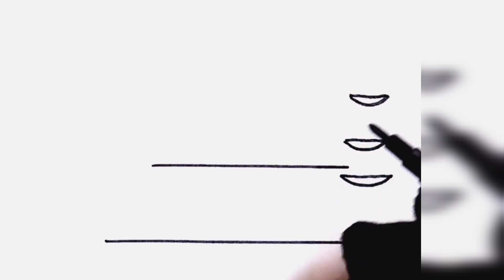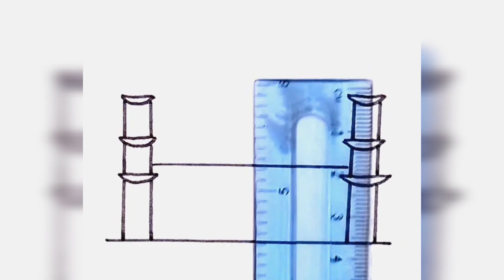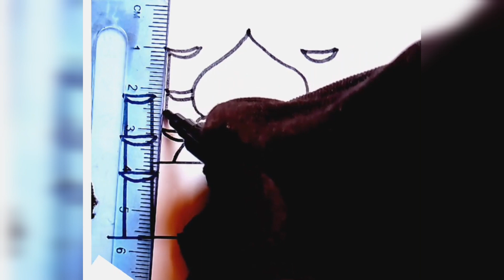Mosque drawing easy with colour | Beautiful mosjid drawing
In this video I will show you beautiful mosque drawing very easily.